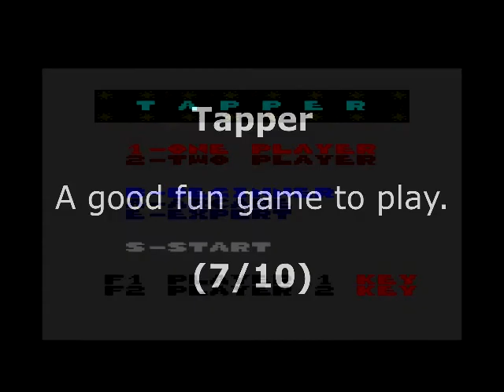Tapper Review for the Amstrad CPC by John Gage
Tapper is a game where you serve drinks to the demanding punters. This game came out in the arcades in 1983 by Bally Midway. This version came out in 1986 by Amsoft. This was a game request by alkenstein. Warning! This video has swearing.